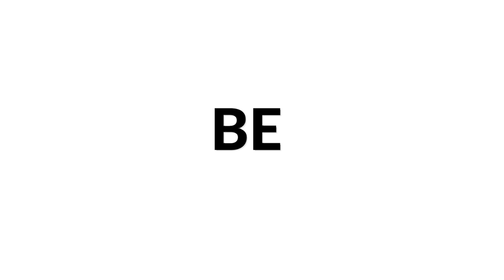Mateusz Kowalski plays Etude Nr. 2 by Heitor Villa-Lobos | Siccas Media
Mateusz Kowalski plays Etude Nr. 2 by Heitor Villa-Lobos as part of our Siccas Media program and check out to sell your guitar 😊

The video was shot at the Columned Hall of the University of Warsaw (thanks to the University of Warsaw Museum) - one of the most beautiful, classical interiors in Warsaw. The interior, which impresses with its atmosphere and the malachite splendor of the columns. Frederic Chopin used to walk there. He lived around 50 meters away from that place at one point in his life. The hall is authentic, it was not destroyed during the war. Currently, there are statues from the collection of the former Plaster Cabinet of the University of Warsaw.

Video: Bartosz Kołaczkowski
Sound: Izabela & Maciej Wiejaczka